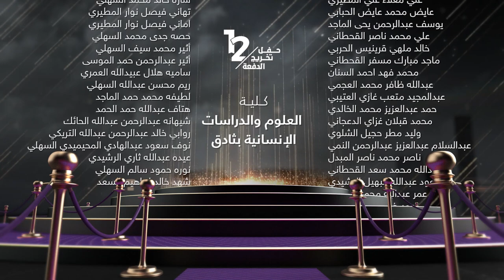كلية العلوم والدراسات الإنسانية بثادق